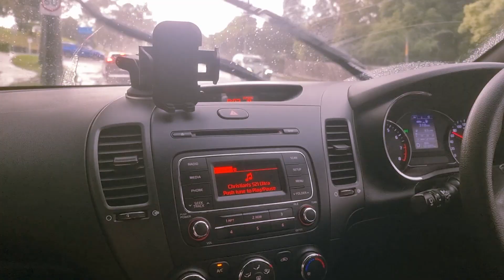RELAXING 1 Hour Portrait Painting Process 🎨 Rose 🌹 paint w/ me 🌙 cozy music no talking sleep aid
Hi, welcome to my video.

I haven't posted in so long because well, I haven't really been in the 'recording speed paints' mood anymore. I still have been doing art, mostly for work and seldom personal works but recently I've gotten into oil painting.

It was actually something that was on my bucket list for a while and recently someone inspired me and sparked the flame that has now engulfed me into a world that is oil painting.

Thankfully I had YEARS of digital art experience so I was very confident and didn't doubt that I wouldn't be good at this. Given that the digital art that I've been doing was a mix of lineart stuff, painterly stuff, and everything in between.

My favourite style DOES have to be the painterly style, the free-flowing, messy but beautiful style, organized chaos. Oil painting seemed like a perfect medium for me. I think it also helped that I'm really into the dark academia, cottagecore aesthetic so this hobby is right up my alley.

This is my 2nd painting actually, I really wish I would've filmed the first one because I'm really proud of how that came out as well but I wanted to focus on learning how to paint at all and just to see if I really am good at it.

Finishing the first painting gave me the confidence to film this one and I've been such a big fan of Baumgartner Restorations, Misako Flodin, and Rachel Maksy. These channels are very comforting content that I can fall asleep to and it's been something that I wanted to provide to you all as well.

I hope you join me on this journey, I aim to do one oil painting a week which means about 4 videos a month. I won't hold myself to a strict schedule as I do have a day job but yeah, that's the plan so far.

Thank you guys for watching. I hope you learnt some tips and tricks or perhaps you fell asleep to the relaxing video. Let me know what your thoughts.